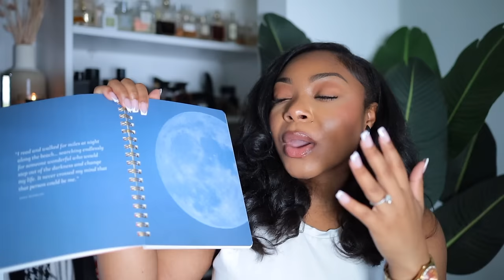HOW TO FEEL AND LOOK BETTER TIPS 2024 | GLOW UP GUIDE | BECOME YOUR BEST SELF MENTALLY & PHYSICALLY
Heyyy ❀
Welcome to my "Get it together series" How to look and feel better this year. Become the best version of yourself both mentally and physically. Ultimate Glow Up Guide.

Items Mentioned:

SOTD:
Vanilla Woods Perfume
TOM FORD White Patchouli

Makeup

Patrick Ta Tan 1 Foundation
Patrick Ta Blush
Anastasia Beverly Hills Lip Gloss Tan Rose
NYX Lip Liner Brown
Fenty Cream Bronzer

Skincare/Body Care

Dove Body Scrub
Fenty Skin Hydra Visor Sunscreen

Supplements

Ashwaganda 1300 mg
Lemme Chill De Stress Gummies

Accessories

JBW Gold Watch
Amazon Glasses

Phone Case

PR/Collab
Time Stamps:
0:00- Intro
0:22- Thanks For All The Love & Support
2:30- Drink Ya Water
4:01- Scent Of The Day
7:48- Body Care
11:05- Skincare
13:19- Makeup Products
22:23- Accessories
26:55- Supplements
30:16- Journal
33:26- Hair Oil
34:42- Outro

Coral Springs
FL
33065